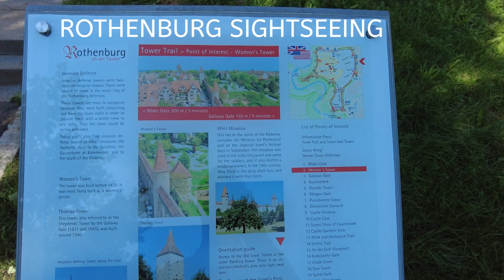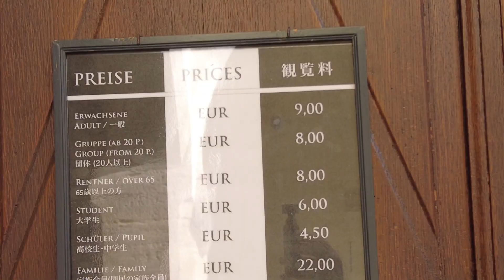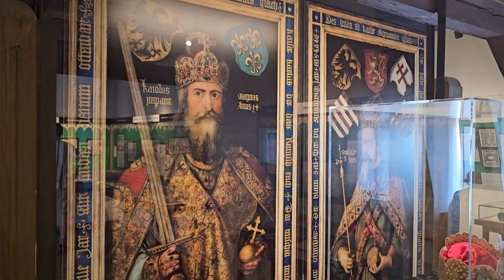Rothenburg ob der Tauber Sehenswürdigkeiten - Deutschland - Sightseeing – Beautiful Town of Germany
Hier kommt unser nächstes Video von unserem Ausflug nach Rothenburg ob der Tauber.
Schaut auch unsere anderen Videos an.